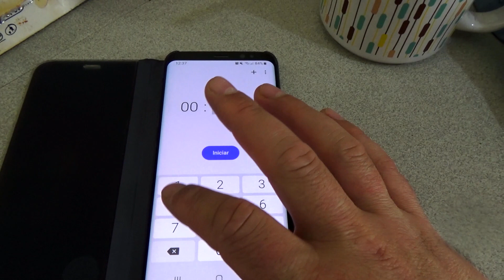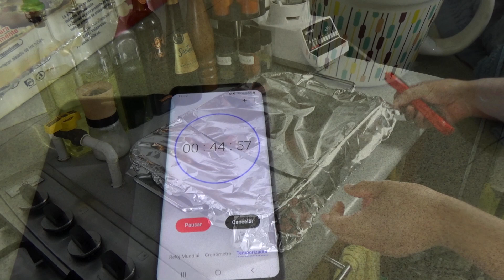TACOS de POLLO al PASTOR [Pollo Mexicano] | William Priets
Receta de Tacos de POLLO al PASTOR. Tacos con sabor mexicano!